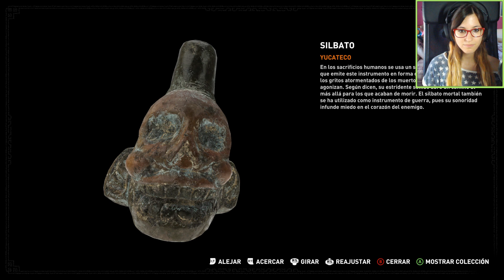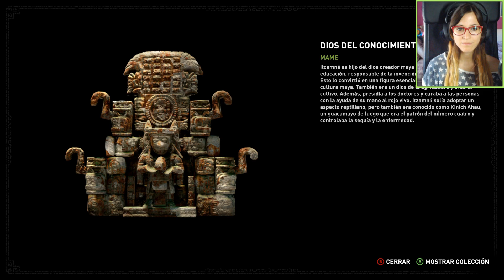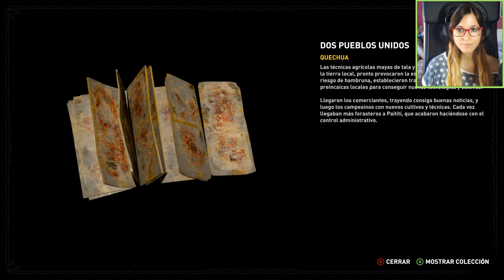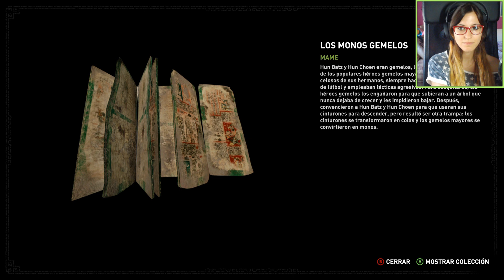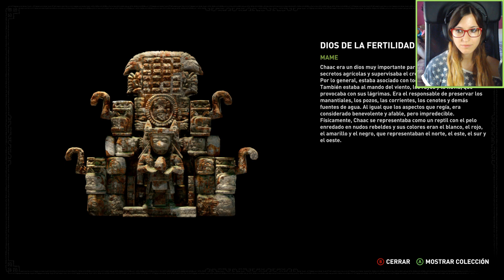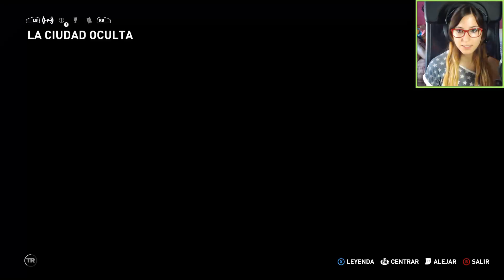Shadow of the Tomb Raider #12 - Templo del Sol - Let's Play Español || loreniitta90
► Puedes comprar juegos baratitos aquí! :D